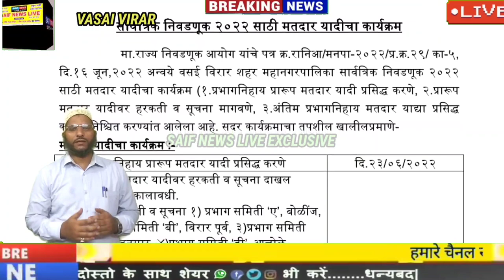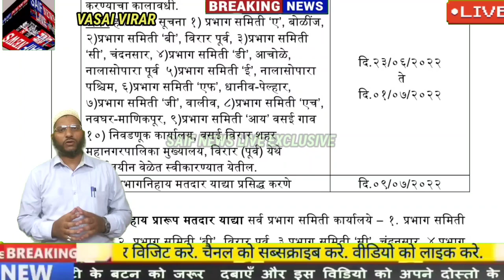Vvcmc Election Update वसई विरार मनपा चुनाव मतदार प्रसिद्धि कार्यक्रम की हुई घोषणा देखिये शेड्यूल